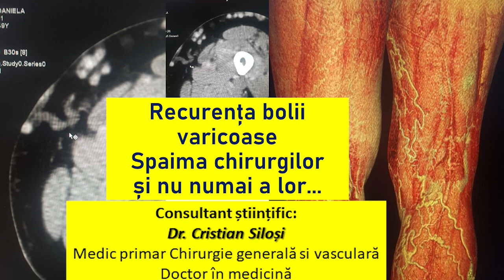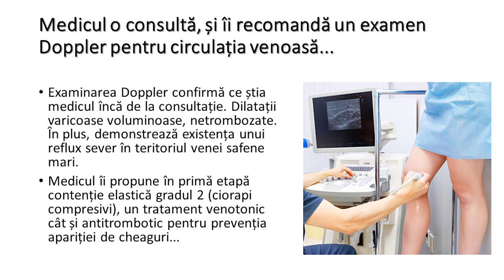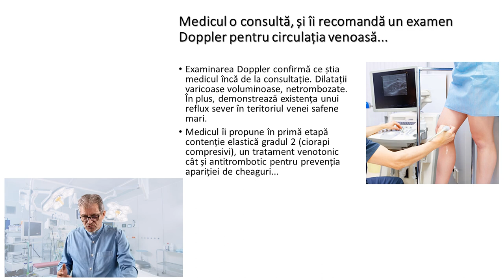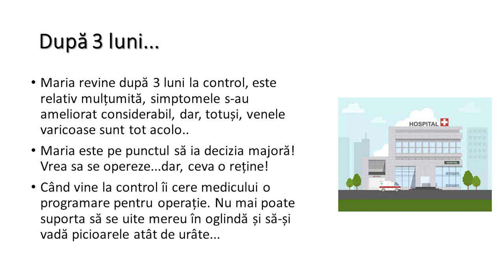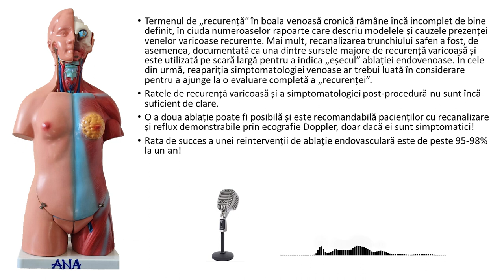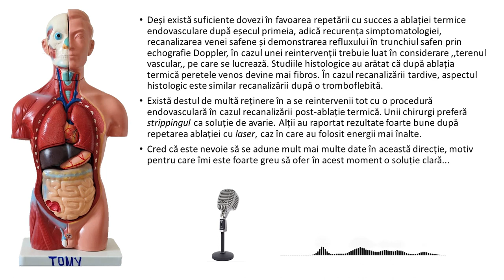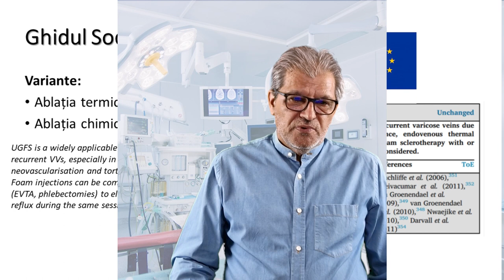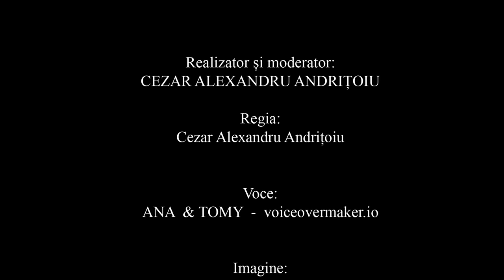RECURENTA BOLII VARICOASE - VARIANTA SCURTA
CEZAR ALEXANDRU ANDRITOIU
VARICE RECIDIVATE
BOALA VARICOASA